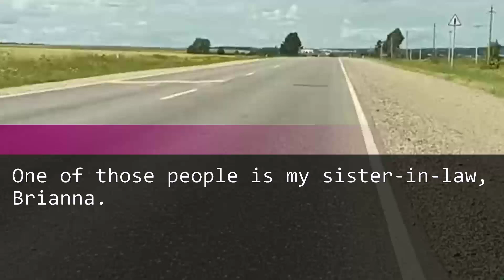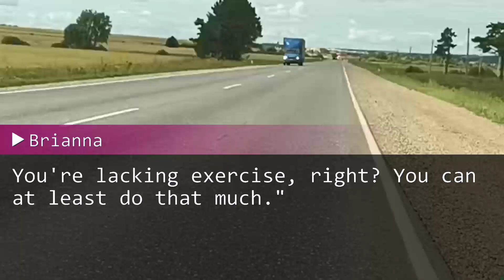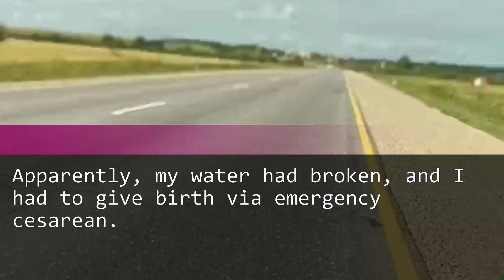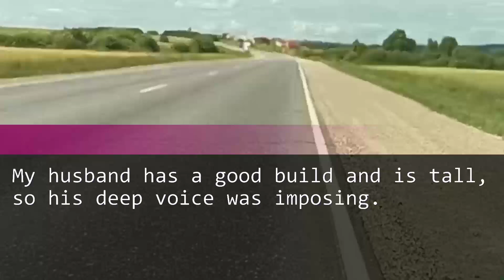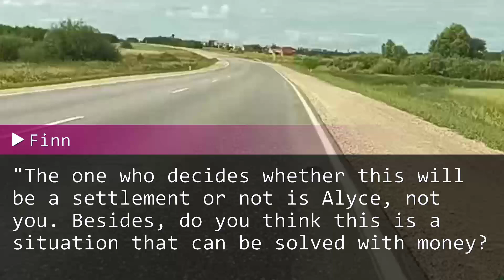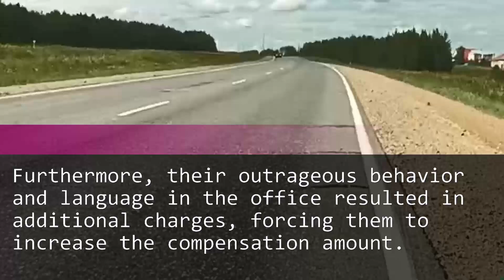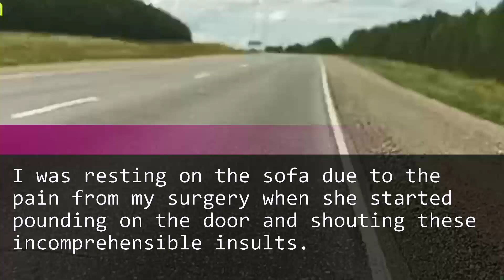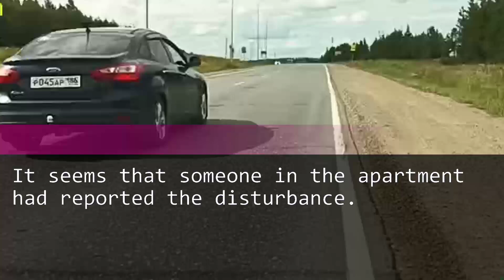My sister-in-law attacked me while I was pregnant; soon she'll face the consequences!